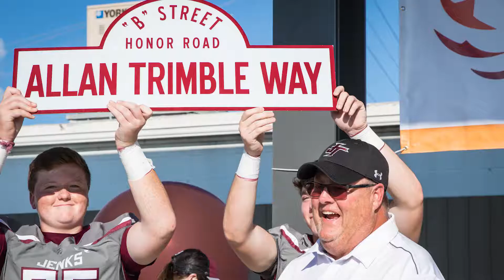ALLAN TRIMBLE OSHOF CLASS OF 2018